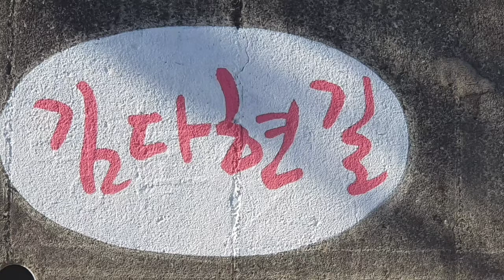김다현길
지리산 청학동 김다현길을 가보았습니다